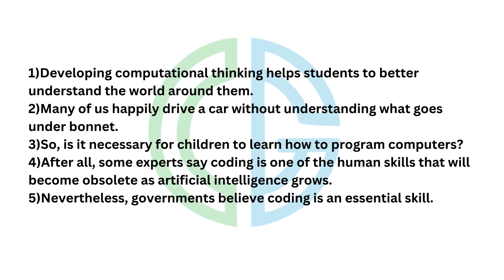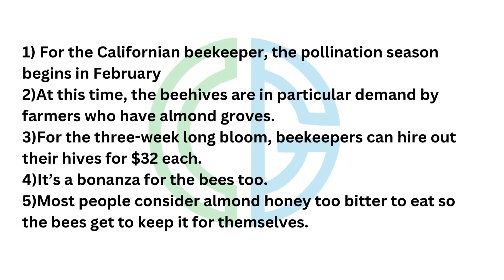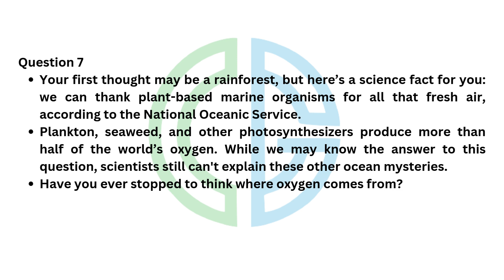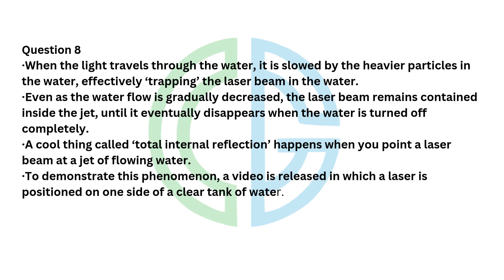Reorder Paragraph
ADDRESS -
76-R, Model Town Rd, opp. Sanatan Dharam Mandir, near dominos, Friends Colony, Panipat, Haryana 132013.

Good Luck !!!